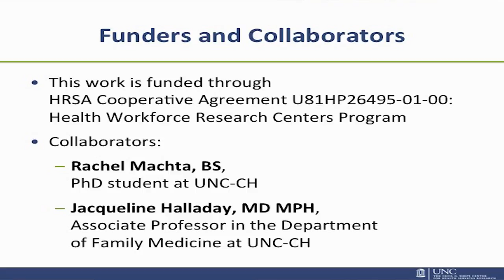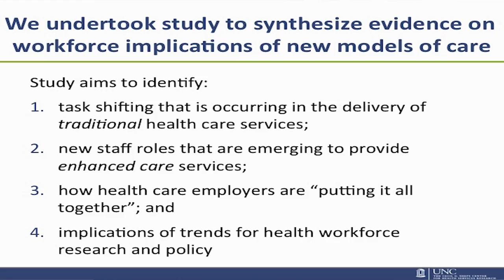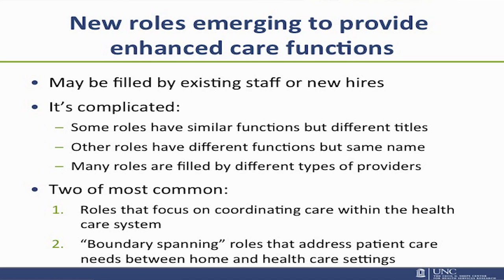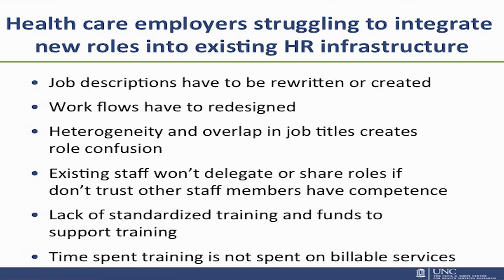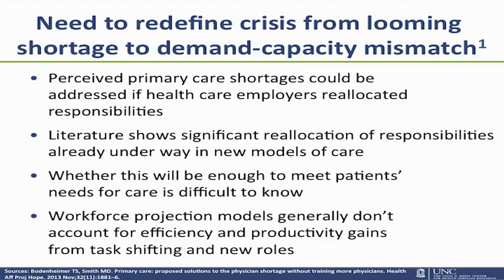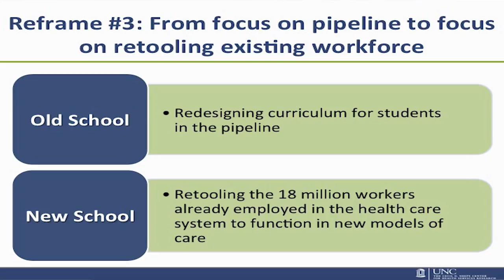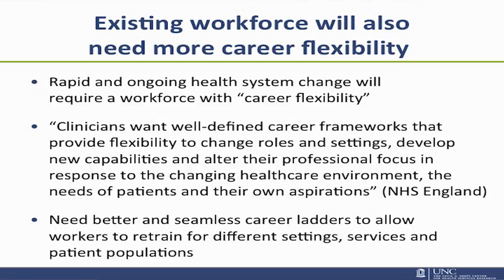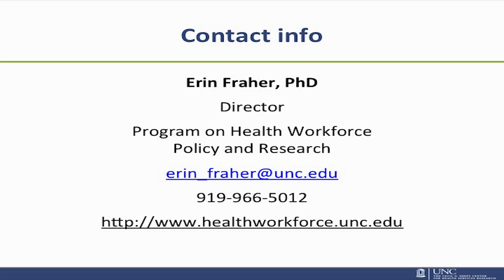The Workforce Needed to Staff Value-Based Models of Care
Erin P. Fraher, PhD, MPP, Director, Health Workforce Research and Policy, Cecil G. Sheps Center for Health Services Research, The University of North Carolina at Chapel Hill, presentation number 2 at the Health Policy Essentials session on The Health Care Workforce, held February 20, 2015 in Washington, DC.